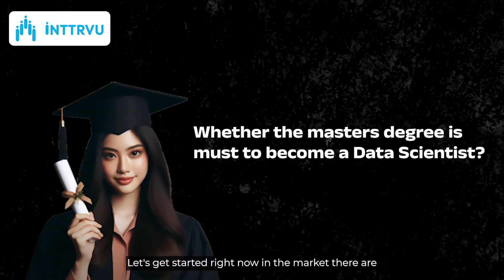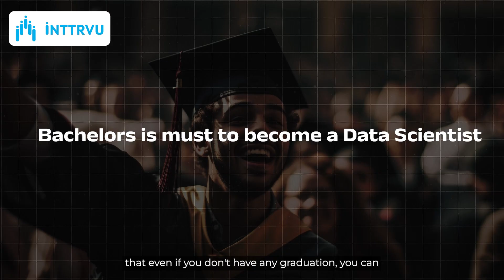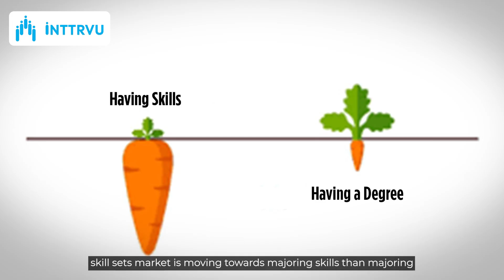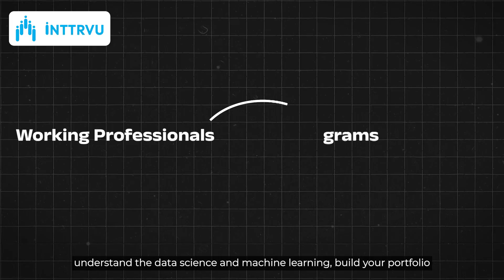Do You Need A Masters Degree to Become a Data Scientist? | Career in Data Science | Inttrvu.ai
Are you considering a career in data science but wondering if a master's degree is necessary? In this video, In this video, Mr. Rohit Mande (Founder of Inttrvu.ai) will break down the pros and cons of pursuing a master's degree for aspiring data scientists.

You don't necessarily need a master's degree to become a data scientist, though it can be beneficial. . However, many data scientists succeed through alternative routes such as gaining practical experience with a bachelor's degree in a related field, completing certifications, or attending data science bootcamps. Key skills for a data scientist include proficiency in programming languages like Python and R, a strong foundation in statistics and mathematics, and experience with data manipulation and analysis tools. Hands-on experience through projects, internships, or self-study can also effectively prepare individuals for a career in data science.

About Us:
Rohit Mande is Founder and CEO of inttrvu.ai. He has 10+ years of professional experience as a Data Scientist. In his previous role as 'Chief Data Scientist at Barclays' he was leading a team of Data Scientists. He has done his Masters from Technical University of Darmstadt, Germany in 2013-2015. He is also having published patent applications listed on Google Patents. He is passionate about helping people in transitioning to Data Science role.
Address: Sr.No.19, Office no. 307, Acharya House, Plot No.24, 12/1, Bavdhan, Pune, Maharashtra 411021